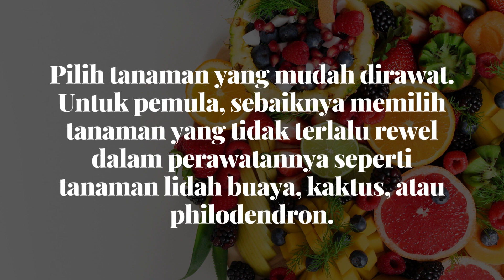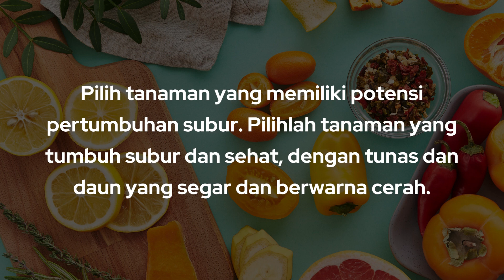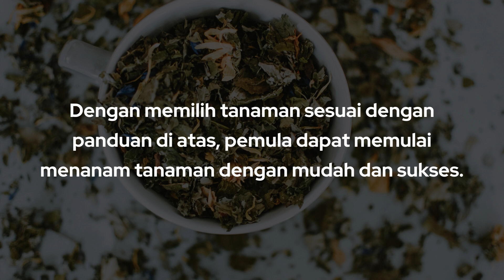Panduan Memilih Tanaman Untuk Pemula